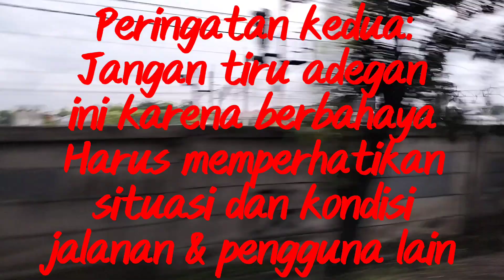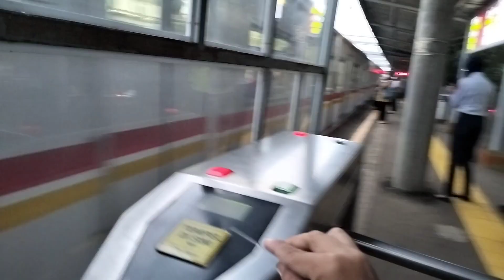Balapan KRL VS Motor I Ngejar dan nyegat KRL TM 6000 di Stasiun Batu Ceper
Balapan KRL VS Motor I Ngejar dan nyegat KRL di Stasiun Batu Ceper ‎@pondokinfo4537

Saat hampir tiba di Stasiun Tanah Tinggi, perlintasan palang pintu sudah di tutup dan KRL arah Duri tiba di Tanah Tinggi.
Karena ngejar waktu, akhirnya memutuskan untuk nunggu KRL di Stasiun Batu Ceper, Alhamdulillah keburu.

Peringatan:
Jangan tiru perbuatan ini, harus lihat situasi dan kondisi jalanan karena bisa membahayakan diri sendiri dan pengguna jalan lainnya.

Terima kasih